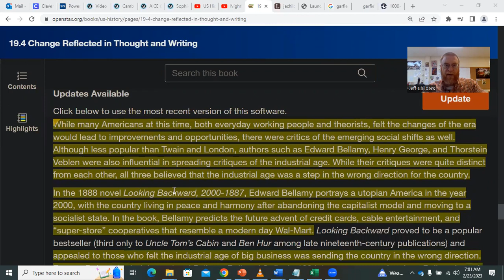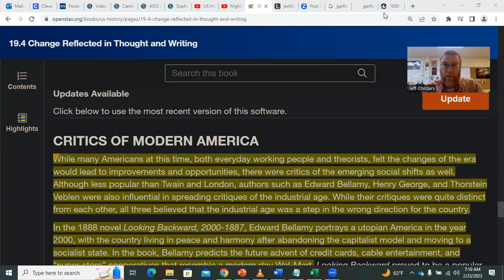US History After School Lesson 6 - Politics in the Gilded Age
This video is best viewed as part of the US History After School playlist, which can be accessed from my channel's main page. This lesson follows Chapter 20 ot the totally awesome, totally free OpenStax textbook, which can be found